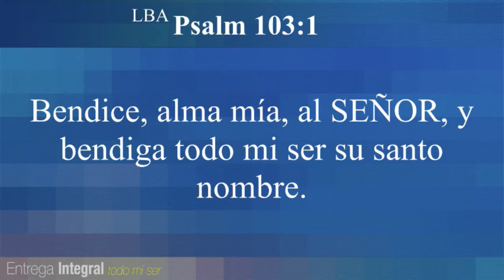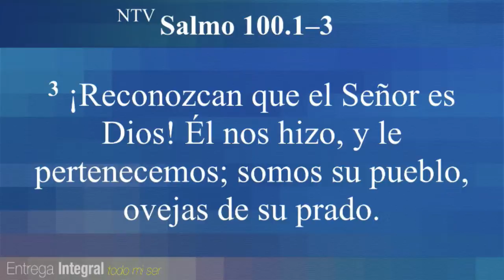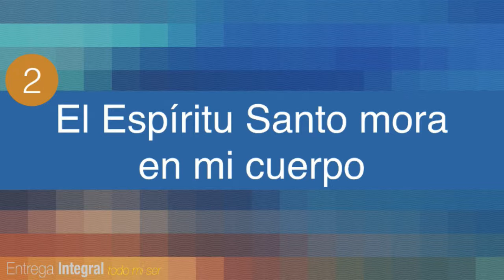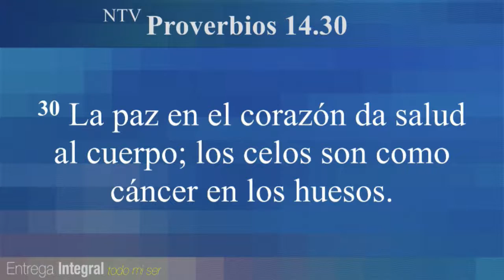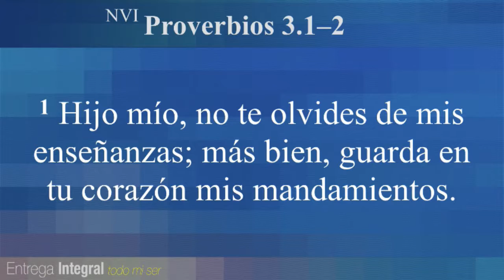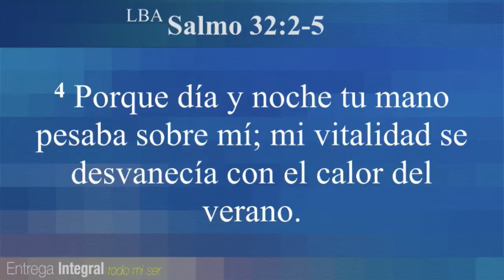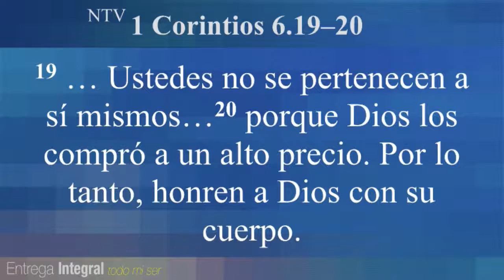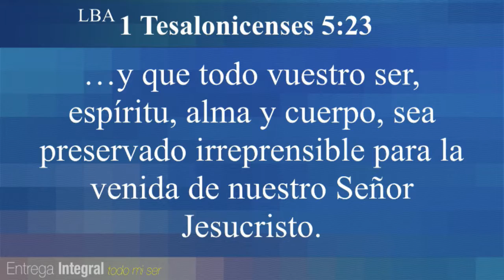Entrega Integral De Todo Mi Ser. 7/31/16 Pastor Milton Mendez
Con nuestro cuerpo Servimos, con el alma Alabamos y con el espíritu Adoramos. "Todo mi ser bendiga su Santo Nombre" Sal. 103:3